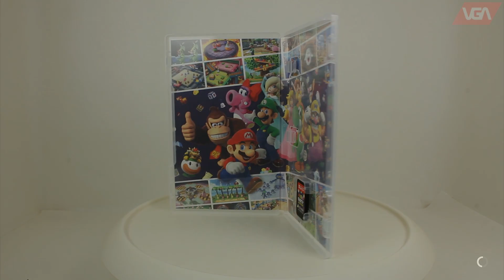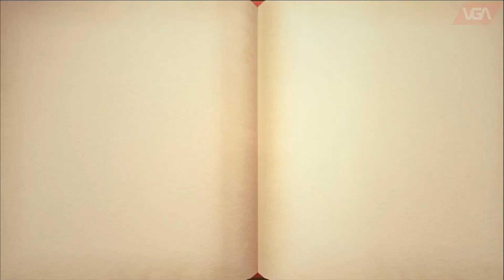Mario Superstars Party Switch ( 2021 )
Mario Party Superstars is a 2021 party video game developed by NDcube and published by Nintendo for the Nintendo Switch. It is the twelfth home console installment in the Mario Party series, and the second for the Nintendo Switch following Super Mario Party (2018). It was released on October 29, 2021.

The game features five remade boards from the original Nintendo 64 trilogy and a total of 100 minigames curated from previous entries in the series, similar to the Nintendo 3DS game Mario Party: The Top 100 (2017). Unlike Super Mario Party, Superstars can be played with button controls. Upon release, Mario Party Superstars received mostly positive reviews from critics.

Mario Party Superstars features gameplay similar to the first eight entries in the Mario Party series, without the vehicle mechanics from the previous two numbered console games. Four characters, played by either humans or AI, traverse one of five boards in the game, collecting coins and stars. The player with the most stars at the end of the game wins. Stars are bought for twenty coins from Toadette, though can also be obtained via other methods. During a turn, each player rolls a die, enabling them to move the result of the roll - one to ten. Additionally, items may be used to affect themselves or other players. Between every round of four players moving, a randomly-selected minigame of 100 is played. All 100 minigames are taken from the previous entries in the series, 55 of which originate from the original N64 trilogy.

"Mt. Minigames" is another mode, allowing players to freely play minigames without boards.

Nintendo revealed the game during the Nintendo Direct at E3 2021 on June 15.[4] The presentation revealed and featured remakes of the boards "Peach's Birthday Cake" from Mario Party and "Space Land" from Mario Party 2.[5] Polygon's Ryan Gilliam noted that the boards included events not seen in the original versions; moreover, he commented that the game borrowed assets — such as the user interface — from its predecessor Super Mario Party.[6] The presentation also confirmed that Birdo will return as a playable character for the first time since Mario Party 9 (2012). The third game board announced was "Woody Woods" from Mario Party 3, which was revealed on the game's official website.[7] During a Nintendo Direct broadcast on September 23, the final two boards were revealed, being "Yoshi's Tropical Island" from Mario Party and "Horror Land" from Mario Party 2.[8]

A few minigames from the original Mario Party which required players to rotate the analog stick as fast as they could make a return in Superstars; these minigames feature a warning not to rotate the analog stick with the palm of the hand. This was due to incidents where players sustained hand injuries from using the analog stick in this way.[9] Overall, the game features 100 minigames, 55 of which originated in the first three games of the series.